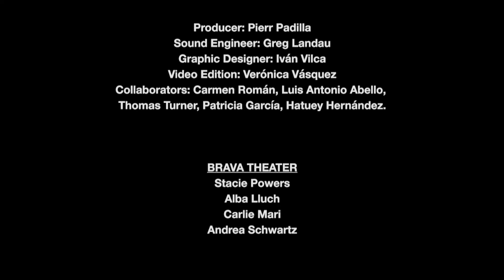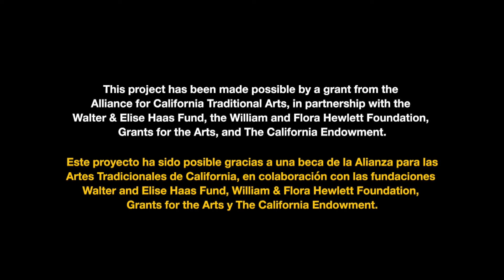Tumba y Cajón - Juan Medrano Cotito | Afro-Peruvian Fest 2021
Afro-Peruvian Fest 2021

Artists:
Braulio Barrera
Juan Medrano Cotito
Pedro Rosales
Pierr Padilla Vasquez
Ayla Davila
José Roberto Hernandez

Producer: Pierr Padilla Vasquez
Sound Engineer: Greg Landau
Graphic Designer: Ivan Vilca
Video Edition: Verónica Vásquez
Collaborators: Carmen Roman, Luis Antonio Abello, Thomas Turner, Patricia García and Hatuey Hernandez.

This video was recorded in Brava Theater in San Francisco, California.
Brava Theater staff: Stacie Powers, Alba Lluch, Carlie Mari and Andrea Schwartz.

-June 2021-